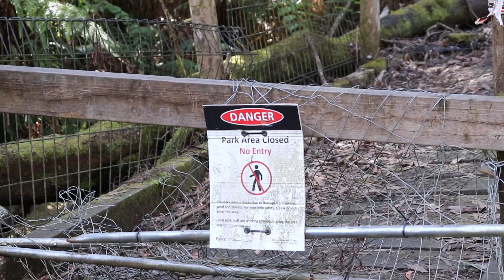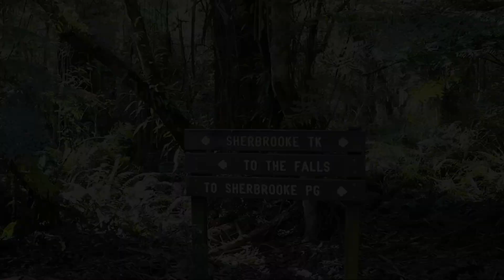A Walk Through The Forest!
With a long weekend at hand, I grabbed my Camera and headed out to the forest for an adventure! I also dragged my friend Chris along. We filmed some of the journey, I hope you enjoy it!